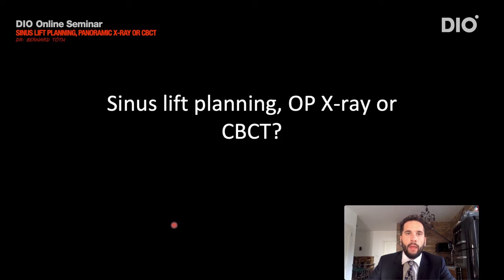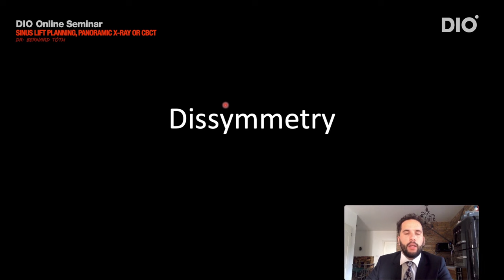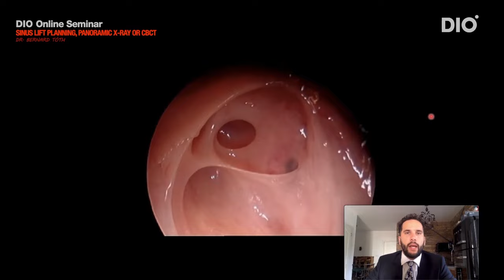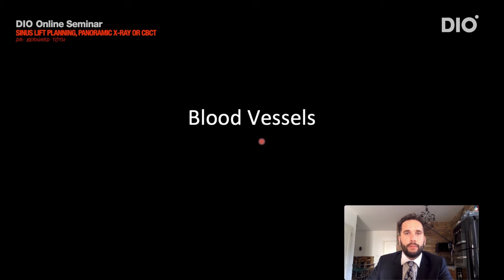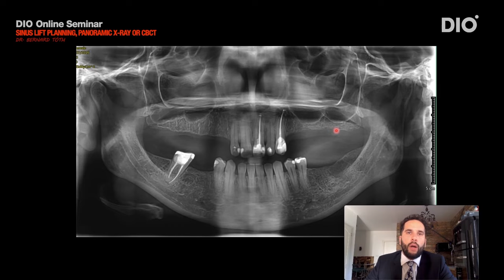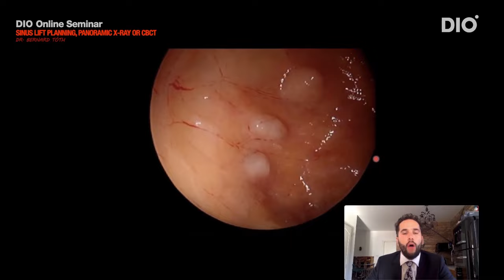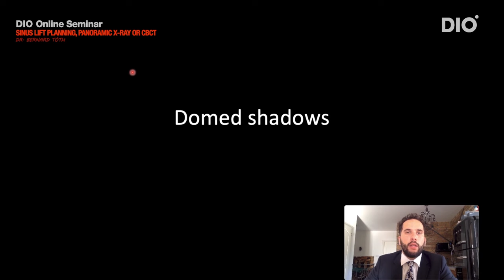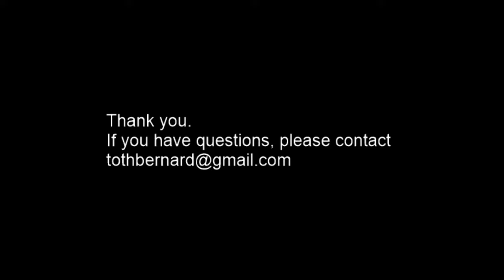Sinus lift planning, panoramic x-ray or CBCT by Dr. Bernard Tóth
DIO Online Seminar course where you can learn the most competitive implant technology.

dental surgeon in Kreativ Dental in Budapest
worked at the department of maxillofacial surgery at St. John's hospital Budapest
graduated Semmelweis University

If you have questions, please contact

DIO IMPLANT

English

Korean